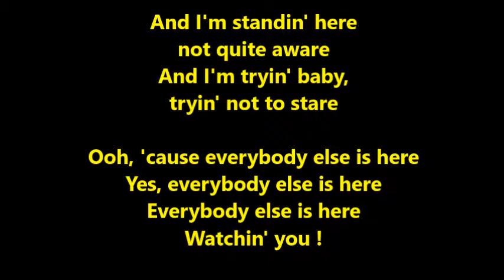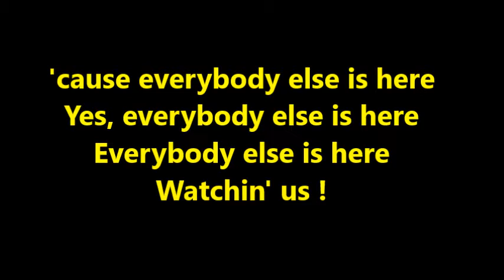KISS WATCHIN YOU KARAOKE